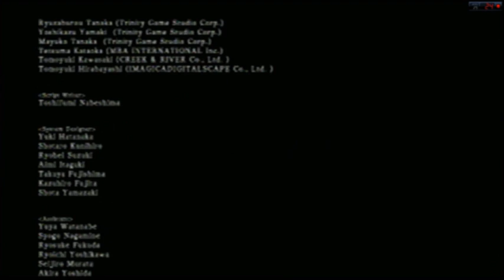Dark Souls 2, Ultimo Boss Facil & Final Legendado PT/BR.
Se você gostou do vídeo, clique no gostei!
Obrigado!